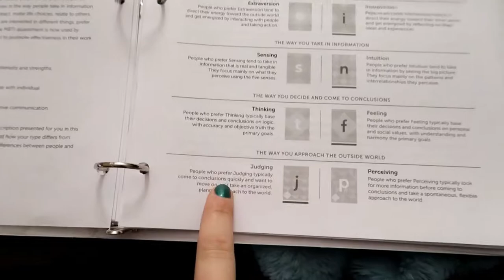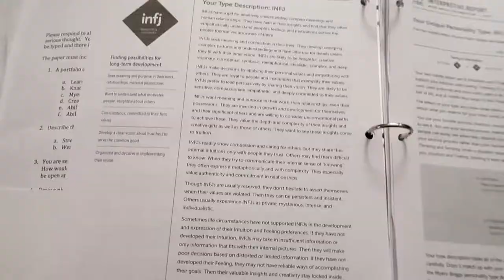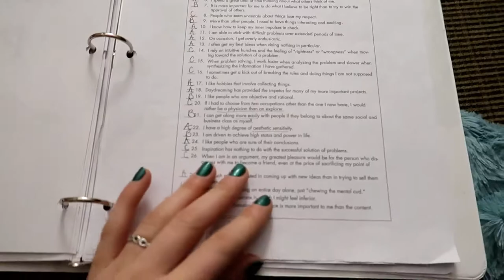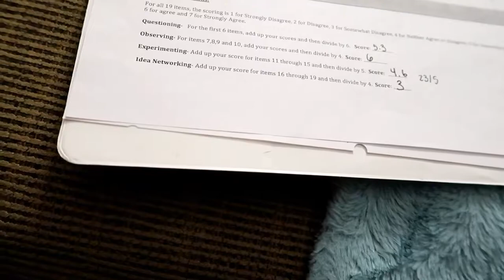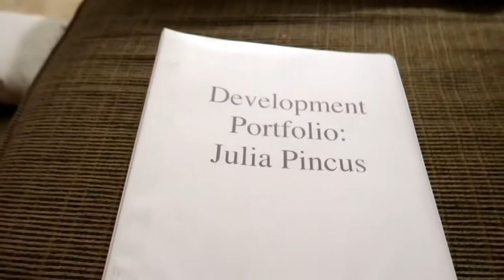VLOGGING IN CLASS???? + MYERS BRIGGS || Vlogmas Day 6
Hey there vlog friends! Welcome to VLOGMAS 2017!! I am so excited to be sharing this holiday season with you!!! Tis the season for daily vlogging!

Happy Holidays…sending you warm wishes & hugs n’ kisses!!! 😘